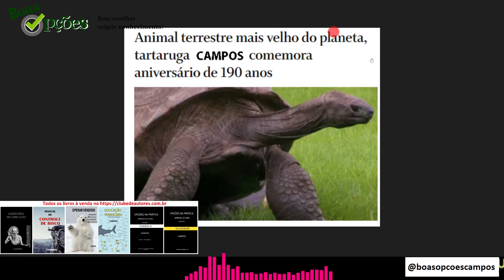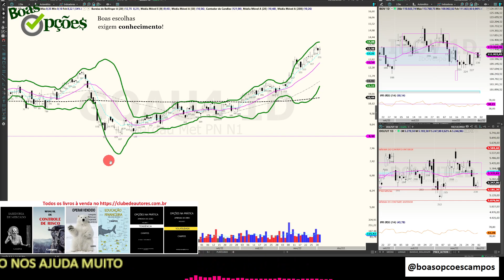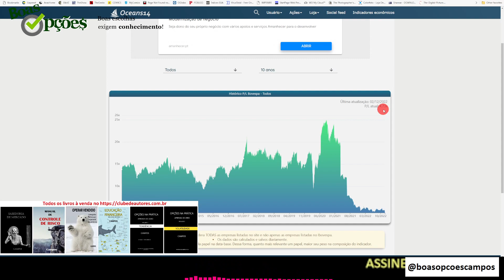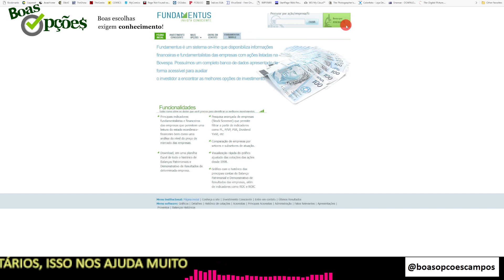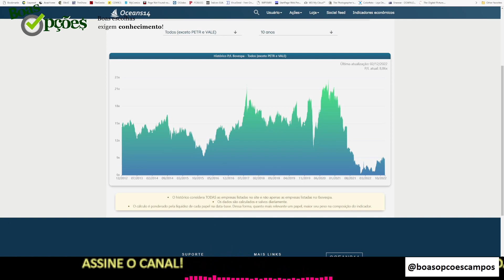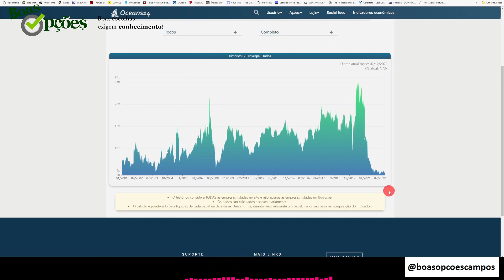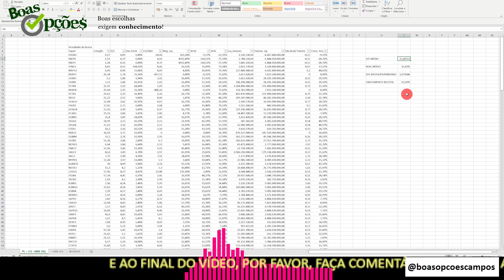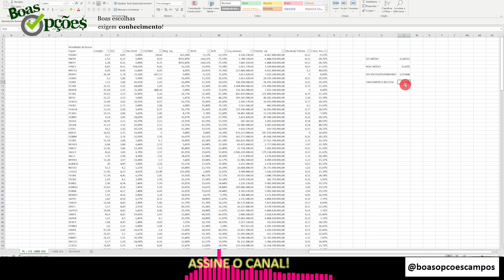P/L DA BOLSA ESTÁ BAIXO! TÁ BARATO! VAMOS COMPRAR? (PARTE 1) - PERGUNTA DE UM ASSINANTE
Perguntas que não consigo responder ao longo de algum programa ao vivo E QUE SEJAM DE INTERESSE COMUM eu volto para responder depois em vídeos separados. Este é um caso.